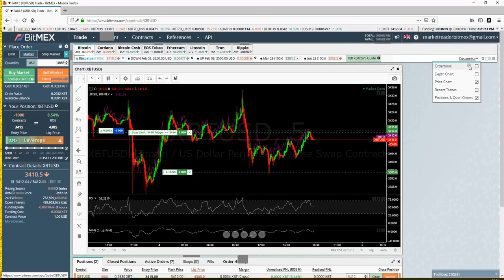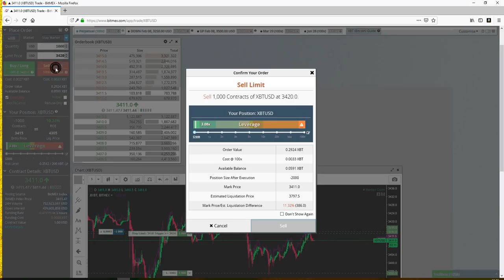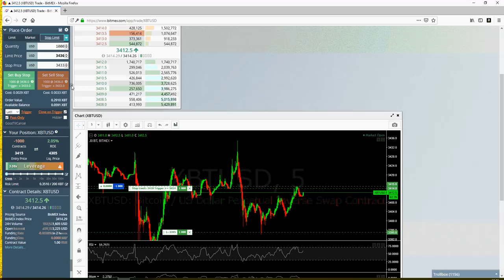[Market_Reader] Bitmex les bases